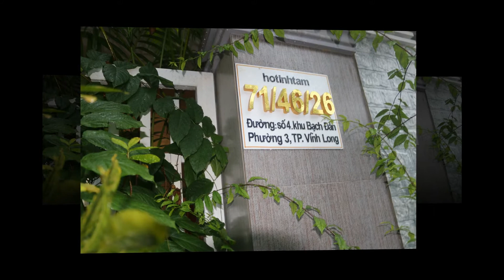Em chỉ yêu anh mà thôi Tặng Bụi Mưa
CƠN MƯA LÒNG
tặng Bụi Mưa

đã bao giờ mưa thế này chưa
niềm thương nhớ mưa phập phồng bong bóng;
lòng em gọi mà hồn em hoài vọng
mối tơ duyên từ những tháng năm xưa.

Lão Dzu